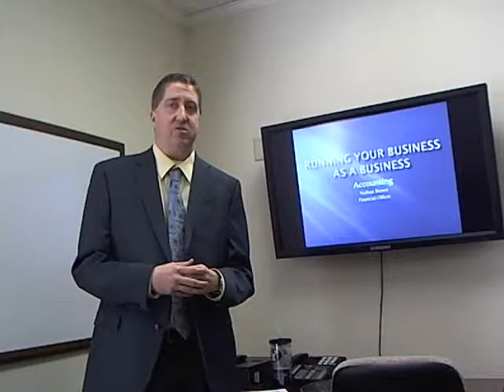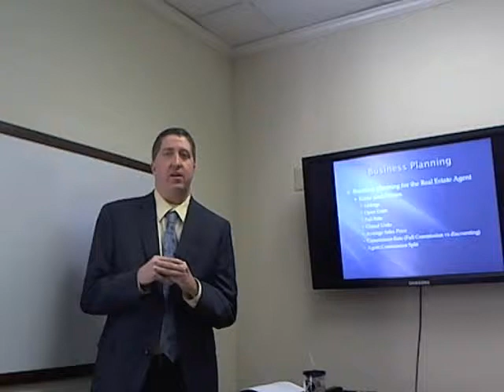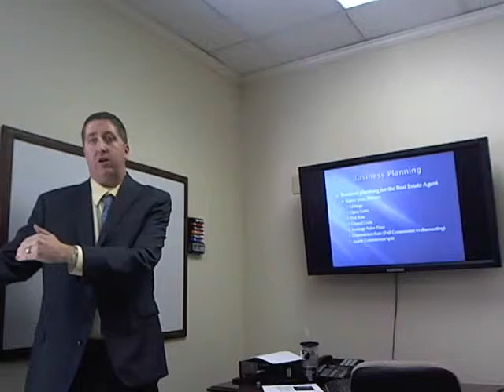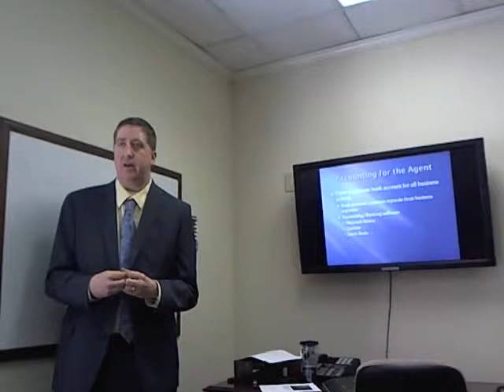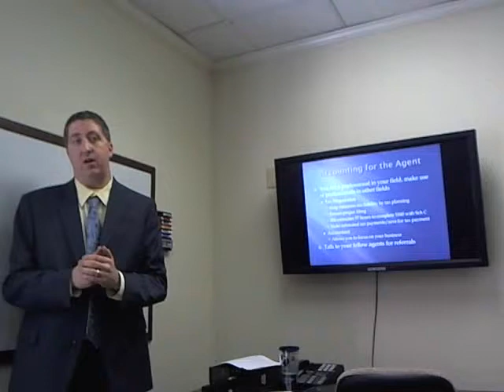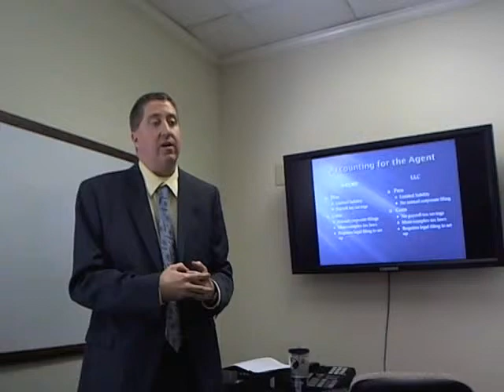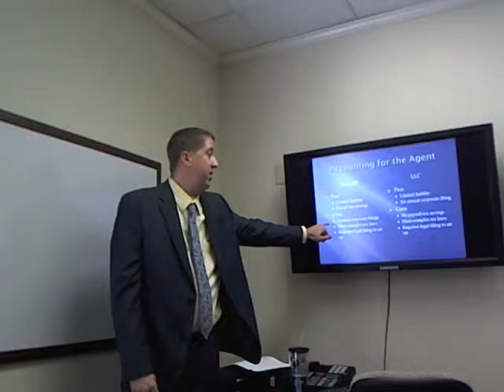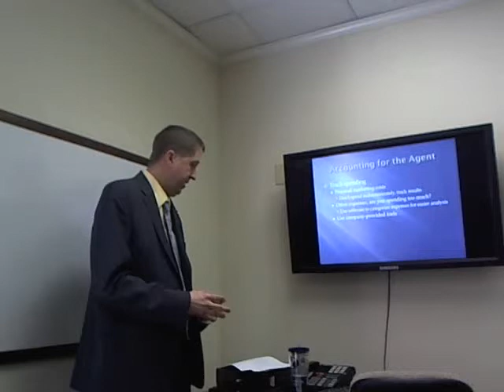Running your business as a business!